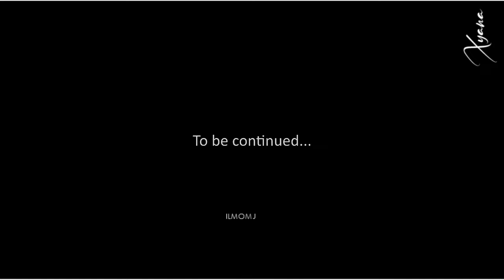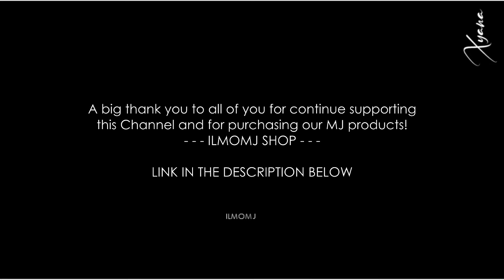Discover the Untold Story of Lisa Dean, Iconic Leading Woman of Michael Jackson's Dirty Diana Video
Leading Ladies: The Women Who Made MJ’s Music Videos Iconic: Where are they Now? What Happened to the Leading Women who were MJ's iconic music videos?

In this video we talk about Lisa Dean, THe leading Girl of the Dirty Diana Video.

Vogue cover girl Lisa Dean was known affectionately as Dirty Diana after she and her killer legs appeared in the “Dirty Diana” video. The legs on Michael Jackson's 1987 music video "Dirty Diana" belonged to Lisa Dean. She was chosen over hundreds of girls who auditioned for the role.
"Dirty Diana" is the ninth track on Jackson's seventh studio album, Bad (1987). The song was released by Epic Records on April 18, 1988, as the fifth single from the album. It presents a harder rock sound similar to "Beat It" from Thriller (1982) and a guitar solo played by Steve Stevens. "Dirty Diana" was written and co-produced by Jackson, and produced by Quincy Jones. The song's lyrics pertain to groupies. "Dirty Diana" has a moderate tempo and is played in the key of G minor.
Lisa Dean was born in 1959 in San Diego, California, USA. She was an actress, known for Michael Jackson: Dirty Diana (1988) and Ratt: Round and Round (1984)
The five-minute music video for the song was directed by Joe Pytka and produced by Larry Stessel. The music video was filmed in March 1988 in Long Beach, California.
The model   died of Colon Cancer on Decemeber 1, 2009. She died 5 months after Michael died.
The costume she used in the video was put up for sale after her death , according to the document below .
It is a letter from Jennifer Park (longtime friend of Lisa) and Stephen Sinclair (husband of Jennifer):
This letter certifies that the three-piece leather suit worn by Lisa Dean in the Michael Jackson video is authentic.
 Lisa was known for having the most beautiful legs in Hollywood. That was the part of her in the video.
She was very excited to be in that video and told us how nice Michael was to her.
Lisa was a longtime friend of ours. She and my wife have worked together as models in NY and Italy; Lisa introduced me to Jennifer in 1980, and we got married.

Lisa passed away on December 1, 2009 at the age of only 50. She let all of her into Jennifer's hands, including the leather ensemble worn in the Tell You Diana video.